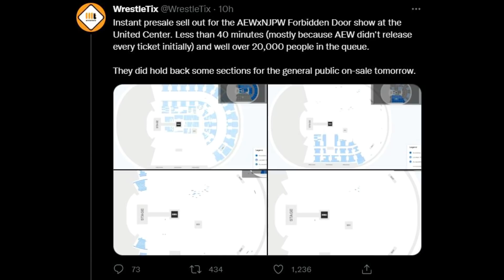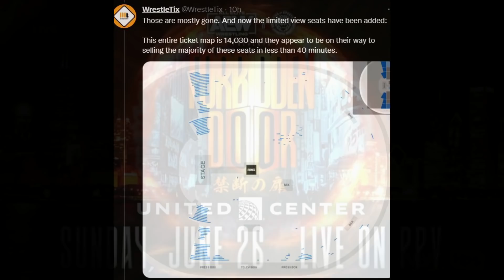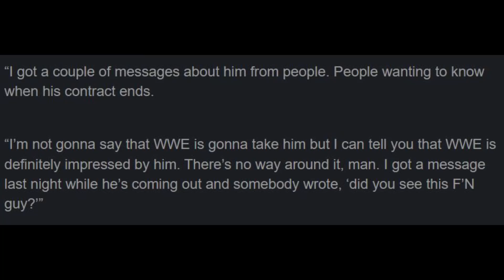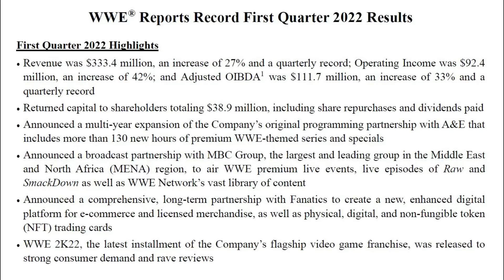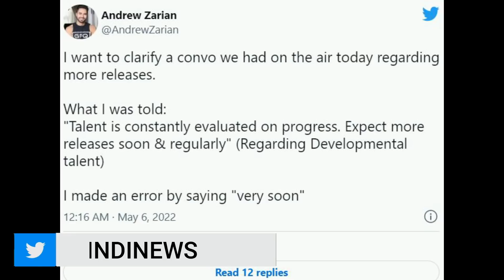BAD NEWS ! WWE Superstars RELEASES ❌AGAIN 2022, WWE EARNING Revealed 2022, John Cena LOVES WWE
Topics Covered in this video::::::::::::::::
1) WWE Superstars RELEASES 2022
2) WWE Releases 2022 Update
3) WWE Earning REPORT 2022 Revealed
4) John Cena Thanks AUSTIN Theory 2022
5) AEW X NJPW Forbidden DOOR Sell OUT 2022
6) WWE Smackdown 6 MAY 2022 Preview
7) WWE RELEASES Major NEWS 2022
8) Big Cass WWE RETURN 2022